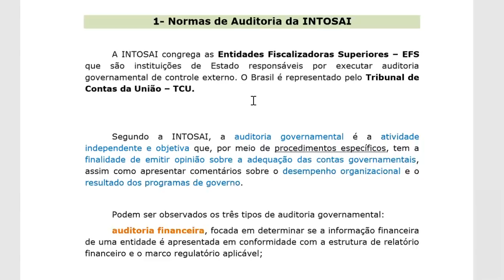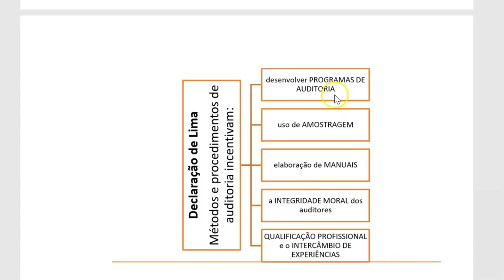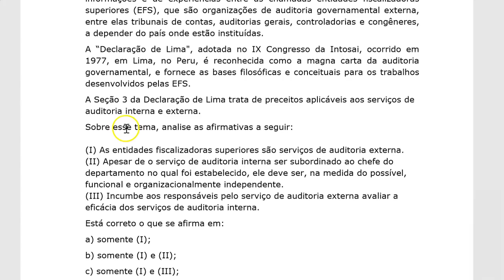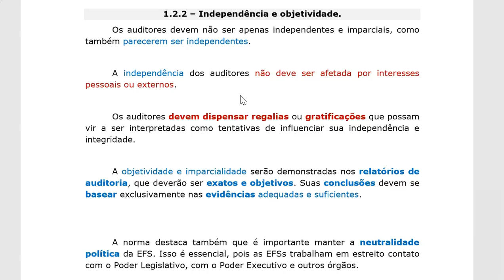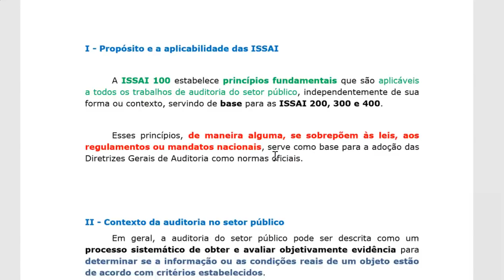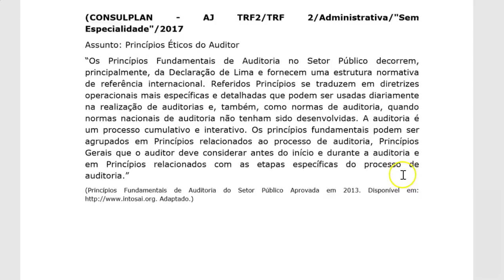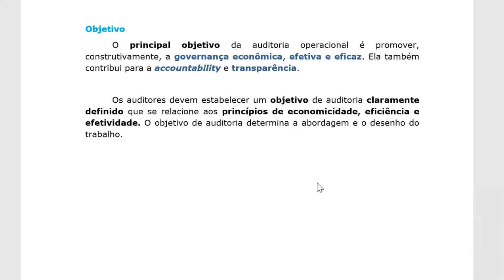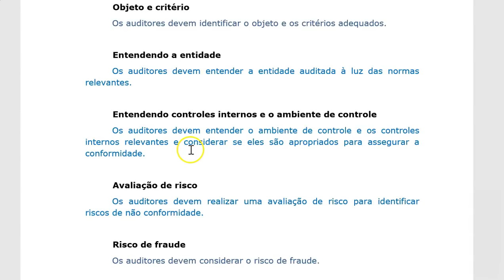TCE/MG - revisão Final | Auditoria Governamental #2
O Professor Hamon Stelitano fez uma revisão com os temas de Normas de Auditoria Governamental da INTOSAI mais importantes e mais quentes 100% focados no edital para o concurso do TCE/MG além de dar dicas valiosas para a sua aprovação nessa reta final de estudos.